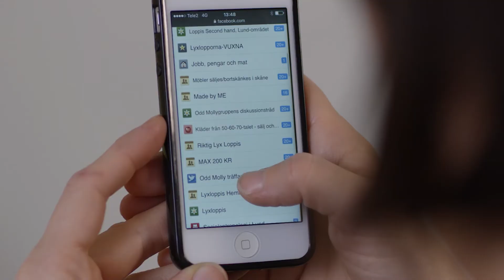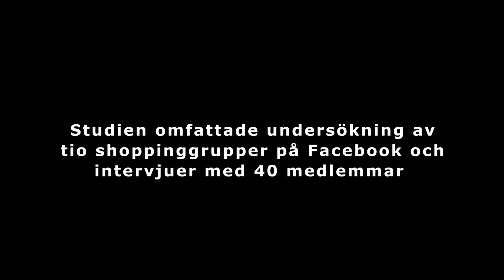Shopping på Facebook - trailer